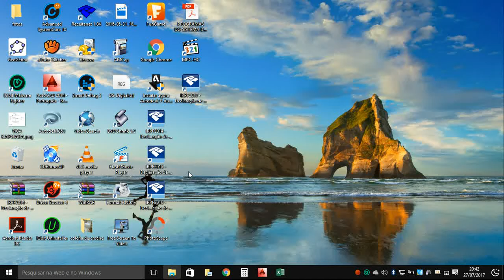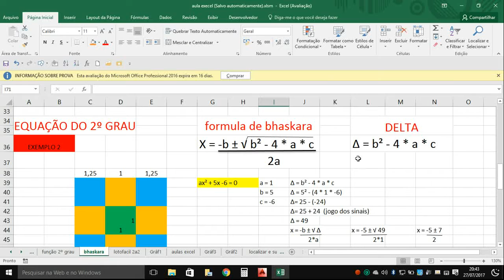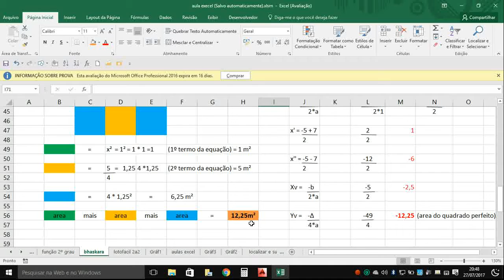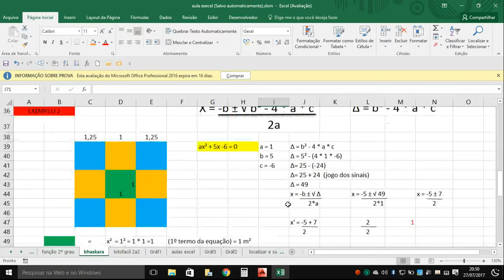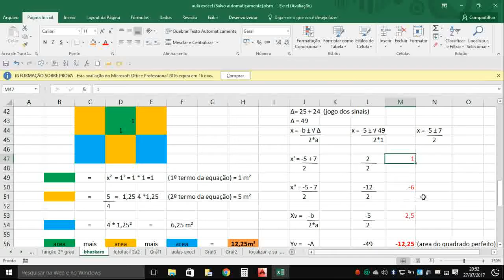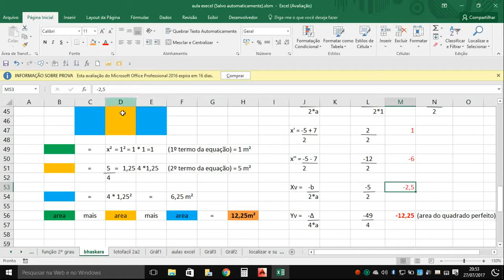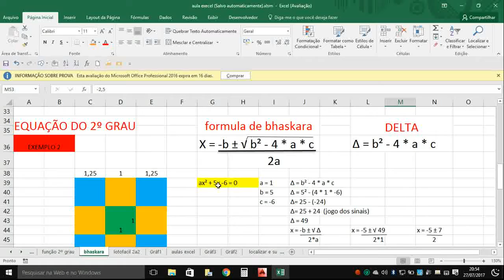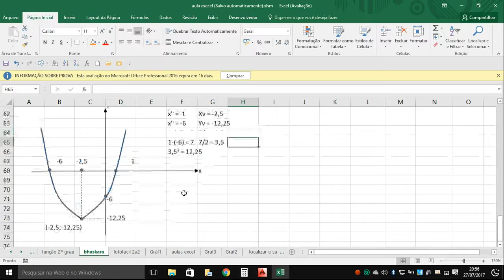quadrado perfeito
equação do segundo grau, de uma forma simples de entender